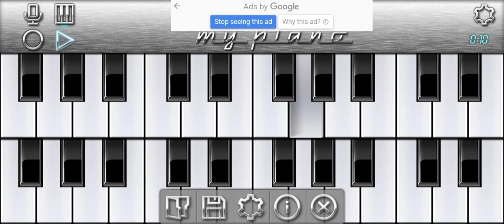twinkle twinkle little star kaise bajaye instrumental